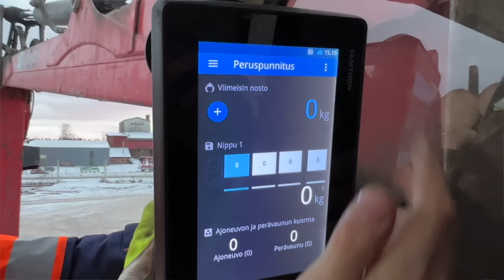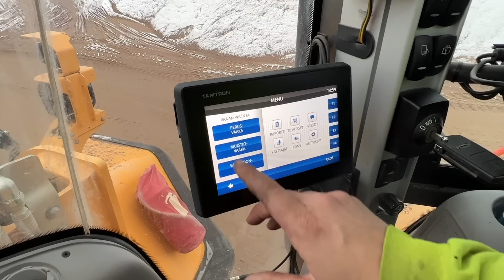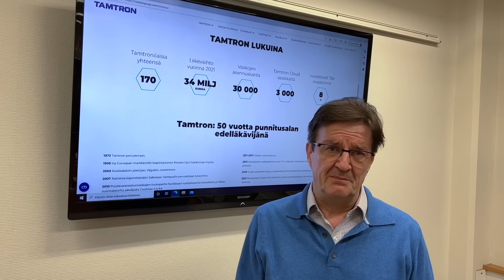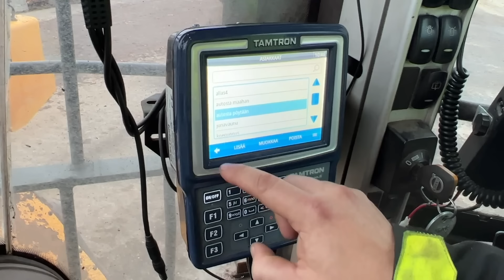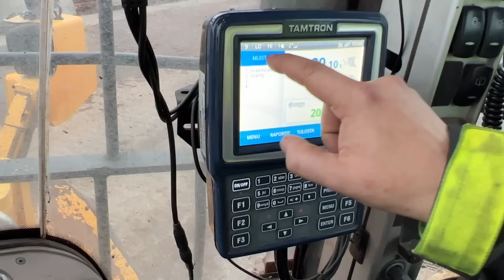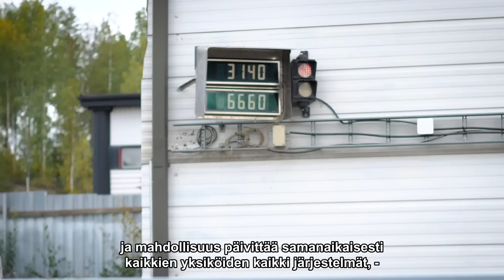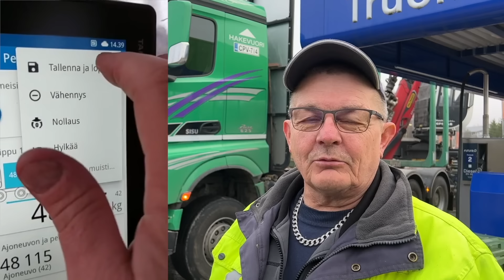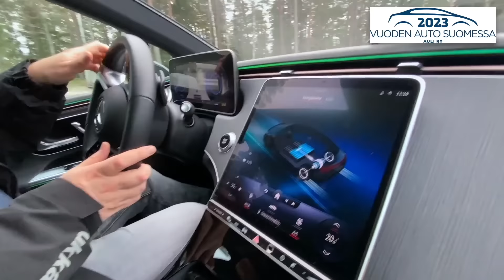Hyviä uutisia! vko 46/2022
Ammattilehti on tuottanut viikottaisen uutislähetyksen jo 133. perjantaina peräkkäin tarjoten kuljetus-, maarakennus- ja metsäalan tuoreimmat kuulumiset.
KLIKKAA TÄSTÄ JA KATSO 18.11. LÄHETYS!
Lähetyksen sisältö, vko 46 (kesto yhteensä 1:10:02)
Maarakennus:
00:56 Esittelyssä uutis-studio vaakavalmistaja Tamtron
03:40 Maarakennusalalla panostetaan koulutukseen
06:25 Maanrakennus P. Örn luottaa kotimaisiin vaakajärjestelmiin
13:41 Työkoneiden lisälaitteet löytyy RealMachineryltä
16:09 Haastattelussa Tamtronin pääomistaja Pentti Asikainen
22:17 Tutustuminen Tamtronin tuotekehitykseen
25:27 Seepsula Pro - kiviainekset kätevästi kännykällä
Metsäala:
26:41 Adolf Lahti Yxpila Oy hyödyntää Tamtronin vaakajärjestelmiä
35:06 Tehokkaita metsäenergiakoneita Vierumäen terminaalissa
38:35 TMK Konepäivä järjestetään perjantaina 25.11. Hankasalmella
39:33 Uusi Jenz autohakkuri saapui Vuosaaren satamaan
42:31 HAWE Finland panostaa asiakaspalveluun
43:28 Tutustuimme Tamtronin vaakatuotantoon
45:59 John Deere metsäkoneiden ylivertainen IBC-kärkiohjaus
Kuljetus:
47:52 Stena Recycling hyödyntää toiminnassaan Tamtron autovaakoja
50:15 BPW Kraatzilla 100-juhlavuosi - koulutukseen panostetaan
54:03 Kuljetus Villmanin puuautot kuormataan Kesla nostureilla
56:20 Hakevuoren puuautossa Tamtronin nosturivaaka
58:20 Ammattilehti Espanjassa koeajamassa uutta Ford Rangeria
01:02:36 Ammattilehti mukana Vuoden Auto 2022 raadissa
01:07:27 Tamtronilta löytyy vaakoja nopeisiin toimituksiin
01:08:17 Junia ei varmaan pysty vaaoilla punnitsemaan...?